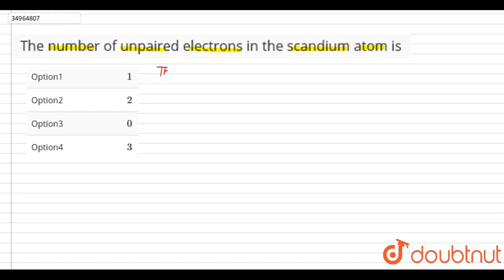The number of unpaired electrons in the scandium atom is